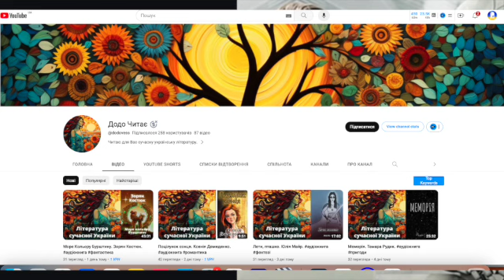"Заради щастя" Ксенія Демиденко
Обробка запису: Студія Калідор
Заставка: Просто-пан-Максим

Друзі, продовжуємо традицію нашого розділу "ТЕКА АВТОРІВ"
Нагадую, тут публікуються твори, які мені надіслали автори особисто, або ж дали згоду озвучити, після мого звертання.

Сьогодні це фантастичне оповідання "Заради щастя" Ксенія Демиденко

ПУБЛІКУЄТЬСЯ З ОСОБИСТОГО ДОЗВОЛУ АВТОРА

На що здатна жінка, коли у неї збираються забрати найцінніше? А якщо ця цінність - робот? А якщо жінка - міністр з питань роботофікації країни?

До зустрічі - на Калідорі

Буду вдячний за будь яку фінансову підтримку 😇

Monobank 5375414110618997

Buymeacoffee

Криптогаманець

USDT (TRC20)
TAFoEX8Ei5mMCYs44YKbjt5uymcYXivn7D
ETH
0x277abd271057cfa169ac005d4e42a09440d8e445
Bitcoin
1BfXsGrrGdQA1u4AhJDV5m39C43bdQ6UUr

З питань співпраці - контакти для зв'язку:
Телефон (Viber, Telegram) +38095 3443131